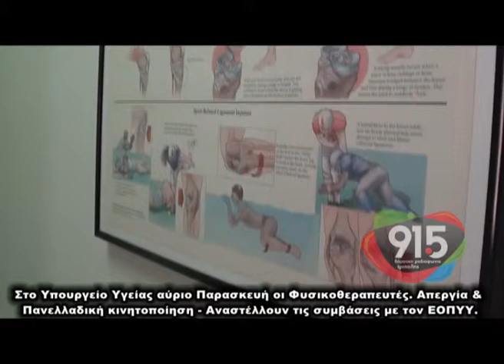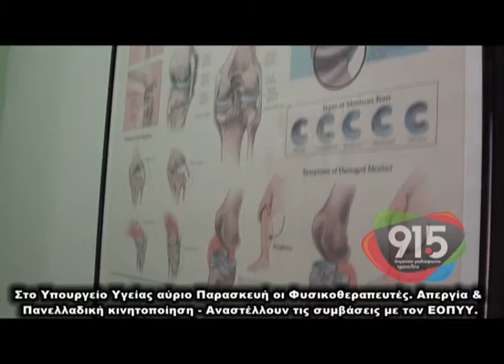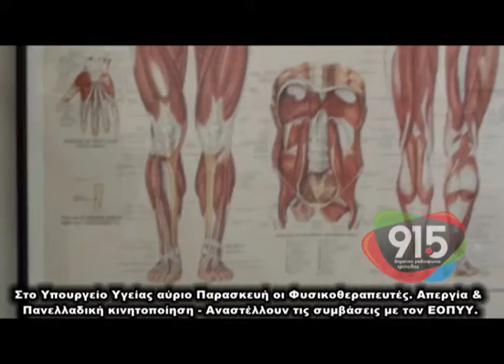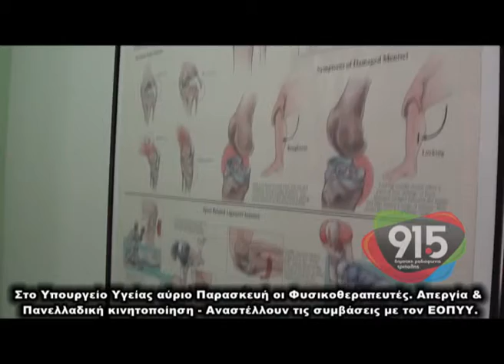Πανελλαδική απεργία και κινητοποιήσεις φυσιοθεραπευτών